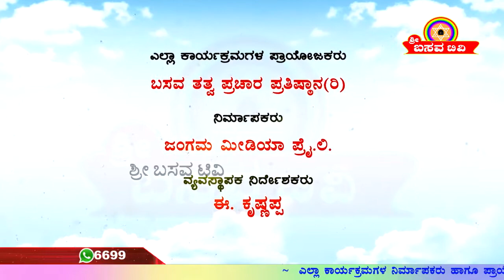Sri Basava Tv- Arogya Mattu Adhyatma- Health- Dr. Mulkur- Ep 04